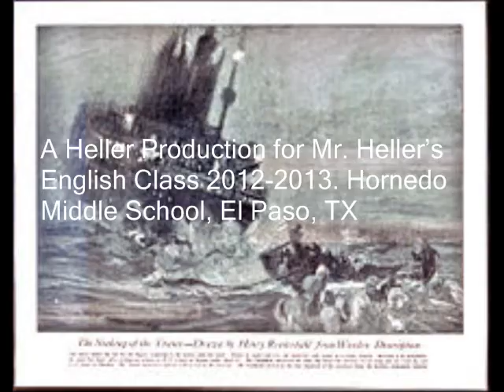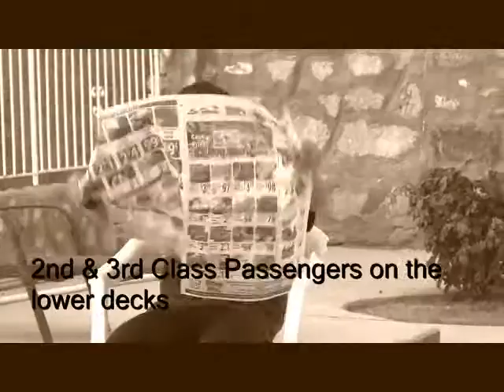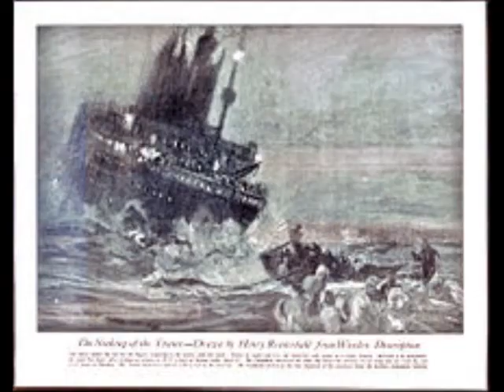06-03-13 Titanic: Beginning to End- A 7th Grade Video Project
This video was produced as School Assignment for Mr. Heller's 7th Grade English Class, Hornedo Middle School, El Paso, Tx. A MAD Production by Mohammad Abdeljaber, Alejandro Hernandez & Daniel Vazquez. Music, "Heliotrope Bouquet" by Scott Joplin. Used by permission of Stephen Malinowski. Malinowski's Original Music Video can be seen